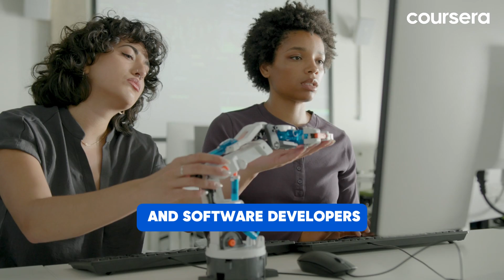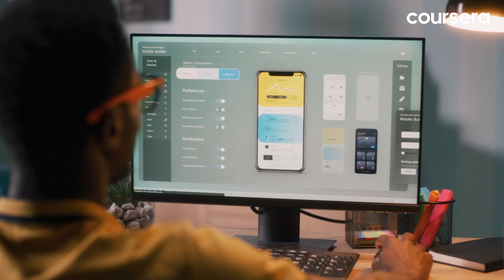What Can You Do with a Computer Science Degree?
We’re exploring the exciting career opportunities you can pursue with a computer science degree. According to the Bureau of Labor Statistics, computer and IT-related careers are projected to grow much faster than the average for all occupations. Let’s dive into 10 in-demand fields where your computer science degree can lead you.

Earn your computer science degree from a top university on Coursera

00:00 Introduction
00:22 1. AI and Machine Learning
00:51 2. Robotics
01:19 3. Computer Forensics
01:46 4. Cybersecurity and Ethical Hacking
02:14 5. Video Game Design
02:36 6. Cloud Computing
02:59 7. Bioinformatics
03:26 8. UX Design
03:53 9. Big Data
04:19 10. The Internet of Things
04:46 Conclusion